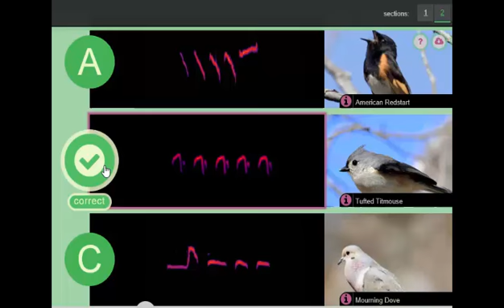Song Bird Hero Example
Example of how sound bird hero works